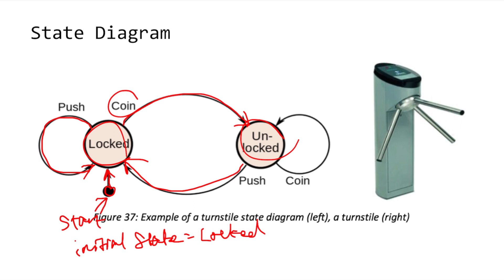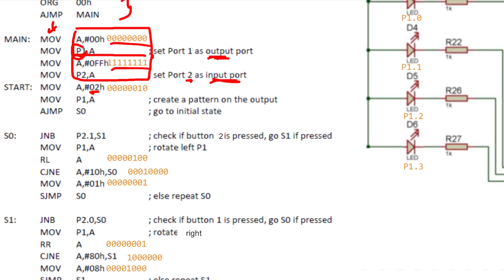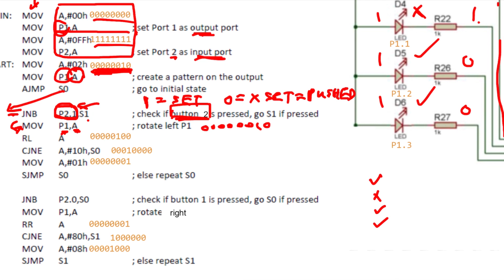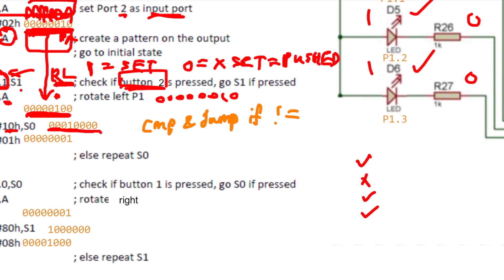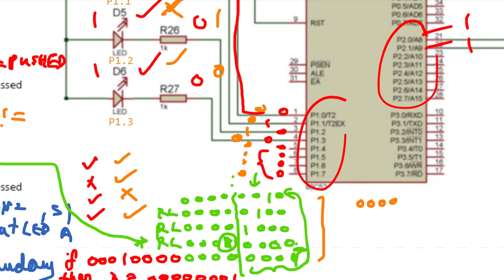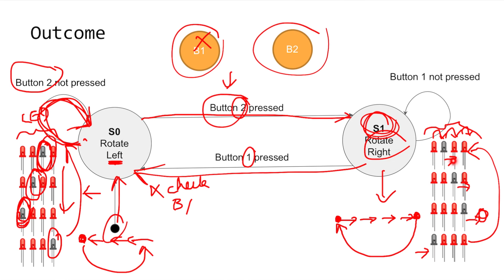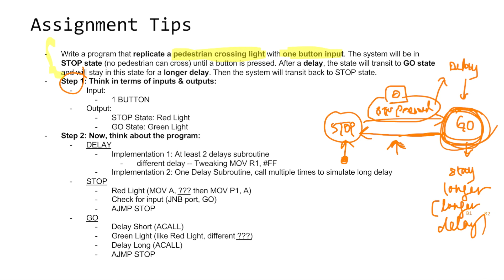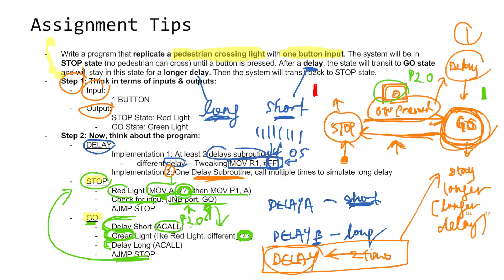Programming State Machine in Assembly! (Computer System Organisation) | Lab 8 - State Machine Design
--If this is helpful, remember to 👍like and 📝comment to let me know! --

▶︎ Power me up to do more videos with a coffee! ◀︎

💻 Computer System Organisation (CSO) | Lab 8
This is based on the Computer System Organisation (CSO) course in Faculty of Computer Science (FSKTM / FCSIT), University of Malaya (UM).

In this video we will learn to program a state machine in Assembly Language for 8051 MCU. You will learn about the state diagram. You will also understand the assembly language line by line. After watching this, you should know how to code your own state machine program in assembly language!

😍Recommended videos from this channel!